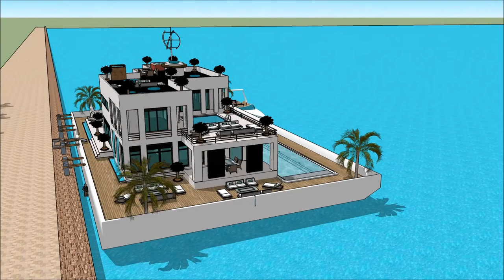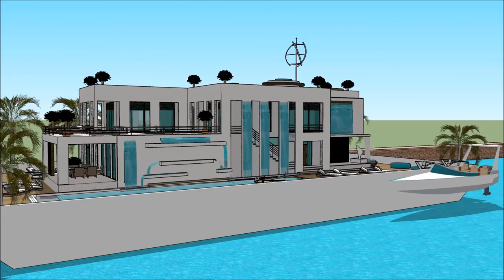HOUSEBOAT UNITED KINGDOM BIRMINGHAM BOAT SHOW 2018 BOAT HOUSE luxury yacht legend floating villa wi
The houseboatzania launching an innovative high-end luxury yacht houseboat home design potentially as a display of exhibition of the HOUSEBOAT UNITED KINGDOM BIRMINGHAM BOAT SHOW 2018 BOAT HOUSE  luxury yacht legend floating villa wi.

The collection of the Houseboatzania concept of HOUSEBOAT UNITED KINGDOM BIRMINGHAM BOAT SHOW 2018 BOAT HOUSE  luxury yacht legend floating villa wi consists of high luxury and architectural art pieces in minimalism combined with living on the waterfront of the harbour of

The houseboat yacht design has the basis to sustain living with high standards and contemporary structural design at HOUSEBOAT UNITED KINGDOM BIRMINGHAM BOAT SHOW 2018 BOAT HOUSE  luxury yacht legend floating villa wi with numerous of prospects for excessive living and celebrating the desire of life worldwide: